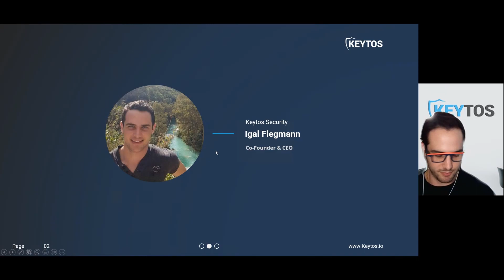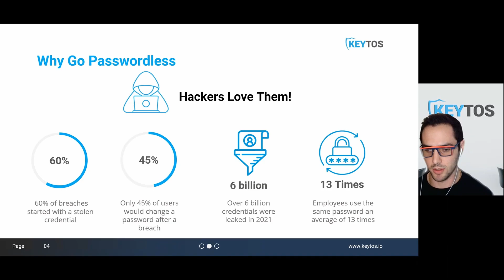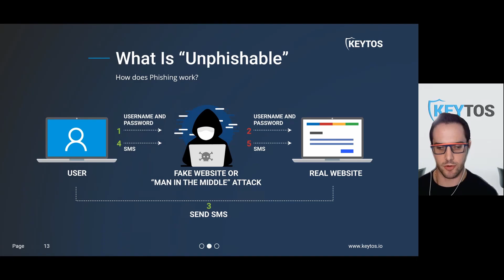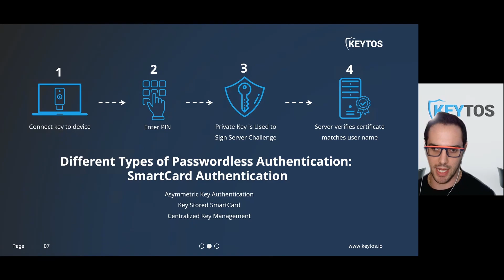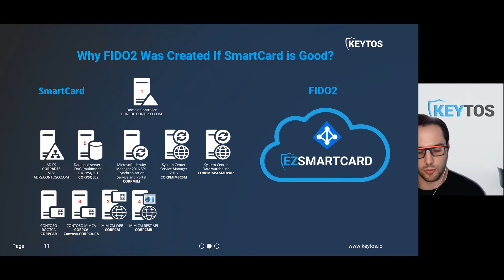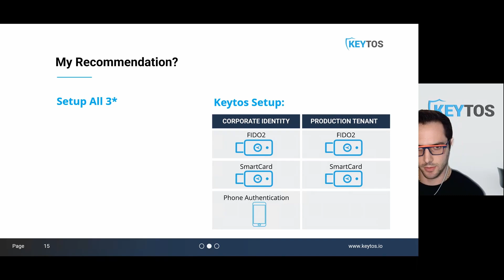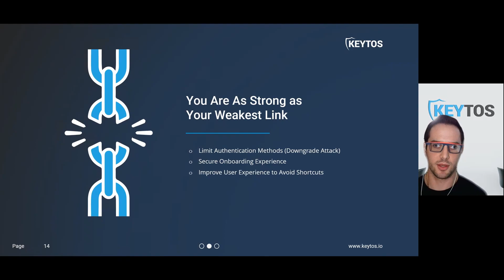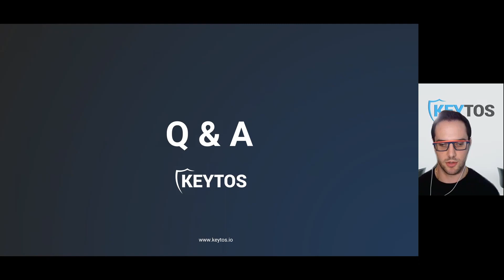Difference between Passwordless Authentication Methods: FIDO2, SmartCard, Passwordless Phone Auth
Join us in this webinar where we explain which Passwordless Authentication Method is best for you. We will cover the difference between: Passwordless Phone Authentication, FIDO2 Keys, and SmartCard Authentication.

Ready to go passwordless? Checkout EZSmartCard, the first passwordless onboarding tool to all AAD Passwordless authentication methods